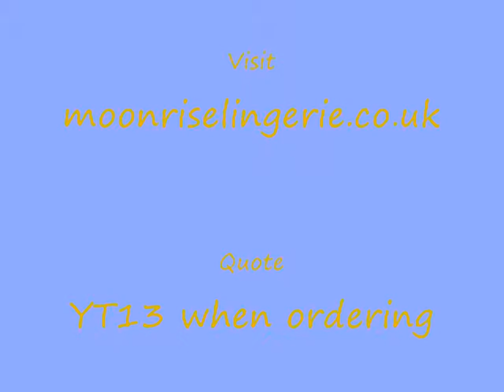Bridal Lingerie Collection at Moonrise Lingerie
Bridal Lingerie Collection from Gracya available at Moonrise Lingerie. To see our entire wedding underwear carefully selected for brides to be visit us
PS - Watch the credits for a special code!